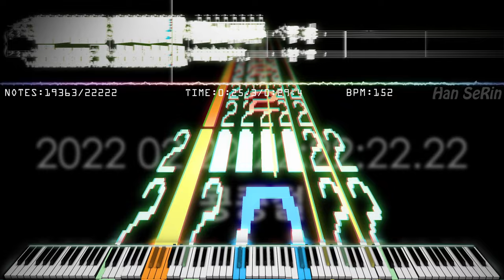🎶 There are Only '2' in this Video | TwosDay | 22,222 Notes!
[📝] Han SeRin's Notes: Imagine 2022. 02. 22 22:22:22.22
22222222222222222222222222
Black MIDI with 2 only LOL
TwosDayTwosDay

[🎤] Song Info
Title: Day of 2

✔ Day of 2

[🎵] MIDI Info
MIDI Name: 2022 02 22 Day of 2
MIDI Size: 222KB (?!?!)
MIDI Author(s): Han SeRin
Production Period: A Hour
Notes: 22,222
Base MIDI: NONE

[🎹] Soundfont Info

🎶 There are Only '2' in this Video | 22,222 Notes! | Day of 2